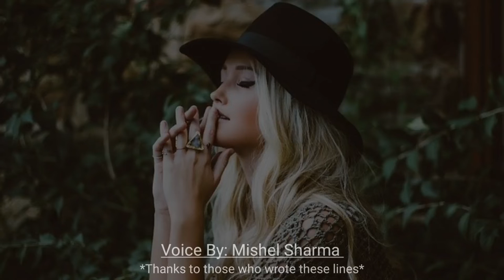Hum Toh Woh Hai 😎 Attitude Quotes| Attitude Girl Status| Motivational Attitude Status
Voice By- Mishel Sharma
Credit- Thanks to those who wrote these lines.

Shayari Books:
1. Selected Poem: Gulzar

2. Javed Akhtar:

3. Bashir Badra:

4. Charag, Naraz, & Musafir (Set Of 3 Books)

5. Rahat Indori:

6. Aaj Ke Prasiddh Shayar - Bashir Badra + Aaj Ke Prasiddh Shayar - Nida Fazli (Set of 2 Books)

7. Mein Jo Hoon, 'Jon Elia' Hoon

8. Neglected Poems: Gulzar

9. Shayari Sangrah By Bashir Badra :
GEAR USED:-
Pop Filter
MIC Stand
Mic For Beginners:
🔥 Boya by M1 Mic
🔥BM-800 USB Mic
🔥Maono USB Mic
🔥Fifine USB Mic